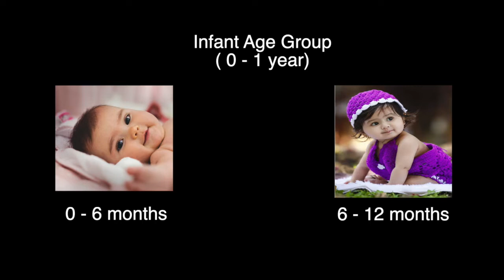Know the Instructions of Oral Hygiene for Infants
Continue to clean your infant's gums after feeding. Once a tooth comes in, start to use a child's soft bristled toothbrush, with no toothpaste, in addition to massaging the gum tissues. To relieve the symptoms of teething, give your infant a clean teething ring or cold wet washcloth. Glycerin is nontoxic and considered safe once you start your baby with a small amount toothpaste at around 6 months. But neither toothpaste nor the glycerin in it are needed for cleaning the mouth of a newborn or young infant less than 6 months old. The benefits of good dental health begin well before your baby is born so get an early start on a lifetime of healthy smiles by taking good care of your own mouth now. Brush for two minutes, twice a day with fluoride toothpaste and floss every day. Eat healthy foods and follow your physician's advice about diet.